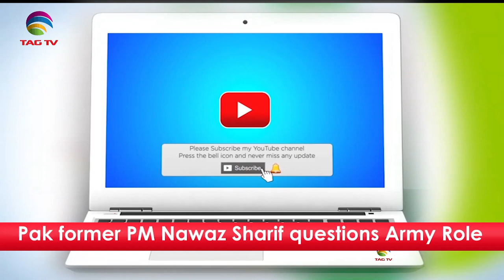Pak Ex-PM Nawaz Sharif questions Army Role in his historic speech Tahir Gora's Commentary